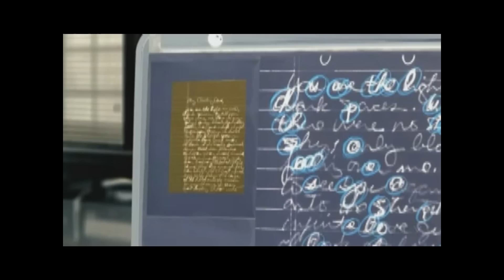Spencer Reid- A Friend Like Me